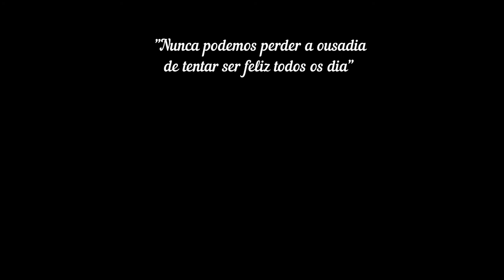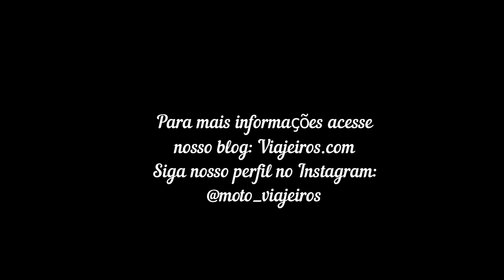O ESPETACULAR CANION DE UCHCO NO PERÚ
Trecho da viagem de moto que fizemos em 2018, entre a Ruta Panamericana no Peru, até o Cânion de Uchco, entre as cidades de Alis e Tomas. Um cenário de tirar o folego. Estradas estreitas e sinuosas e acompanhada de penhascos.